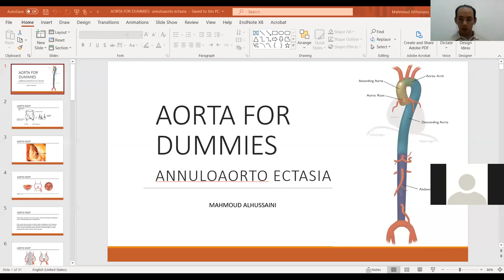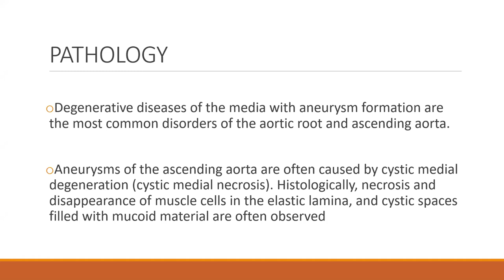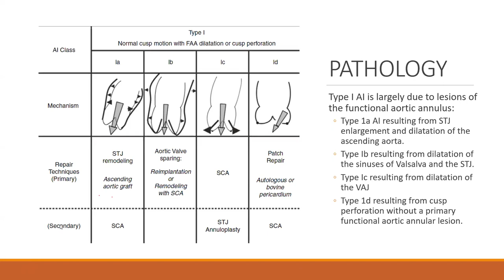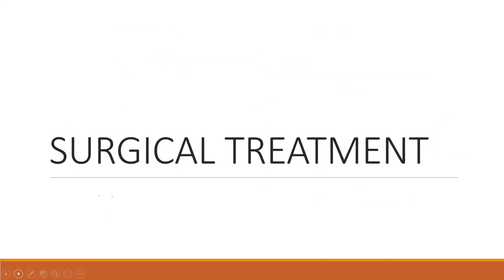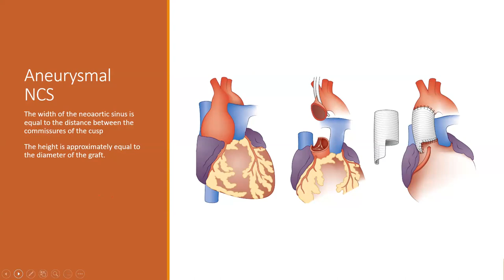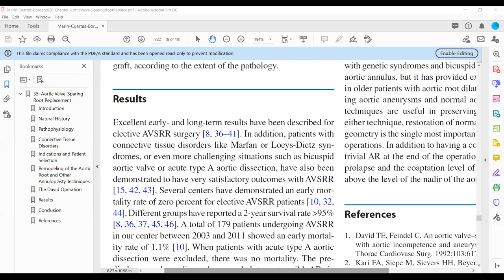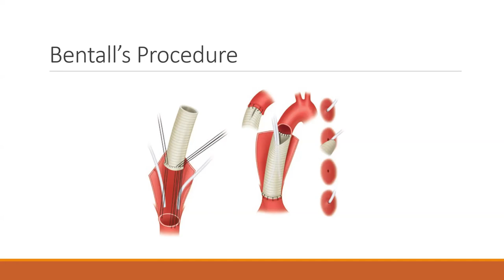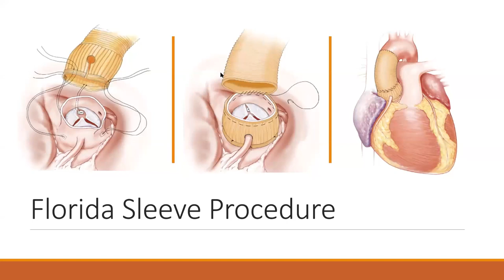Aorta for dummies lecture 2 | postgraduate course | cardiothoracic surgery | Dr. Mahmoud Al-HUSSINI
Aorta for dummies  lecture 2 Annuloaorto-ectasia  | postgraduate course | cardiothoracic surgery | Dr. Mahmoud Al-HUSSINI